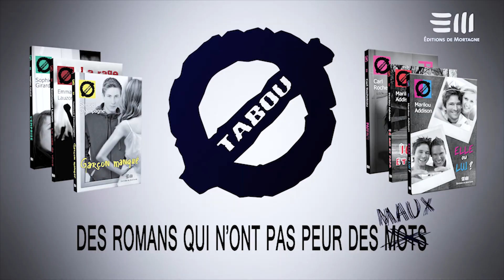Une collection qui change des vies !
Nous avons posé la question à nos lecteurs : «Comment les romans de la collection TABOU ont-ils changé ta vie ?»

Voici le témoignage de Sasha.